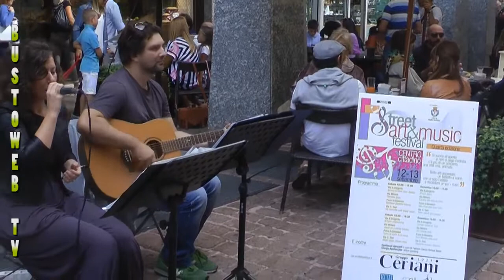STREET ART & MUSIC FESTIVAL 2015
Ancora un successo per questa manifestazione che piace a Tutti dai giovani ai meno giovani e allietano il clima tipico settembrino.